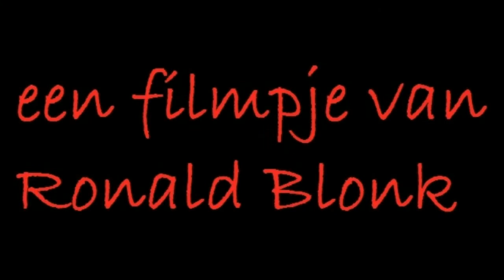Miriam, Bakr, Omar en Laila